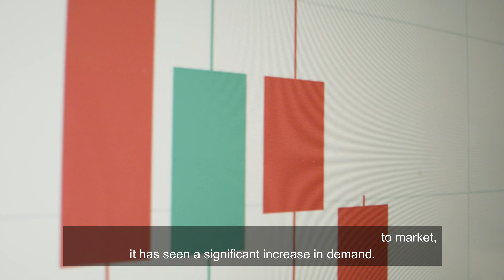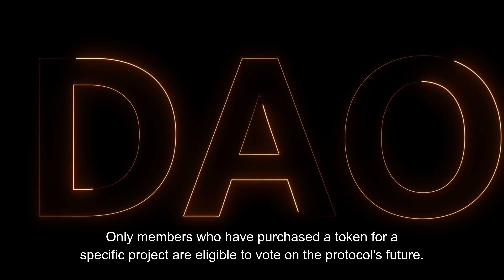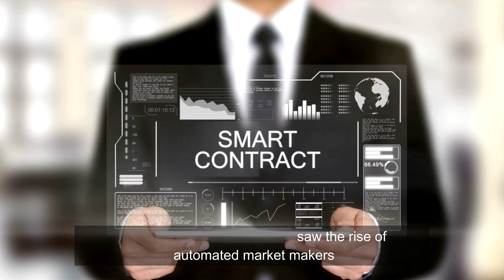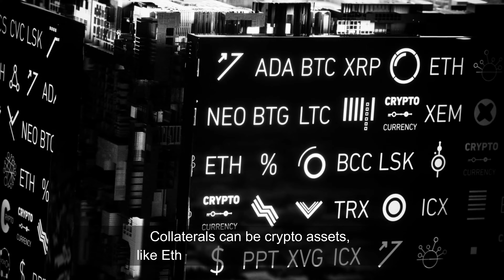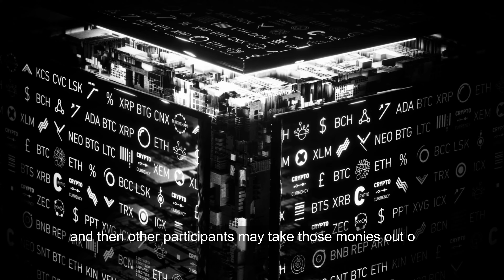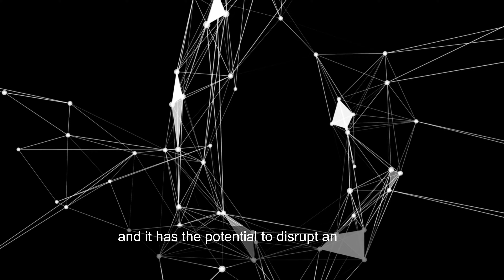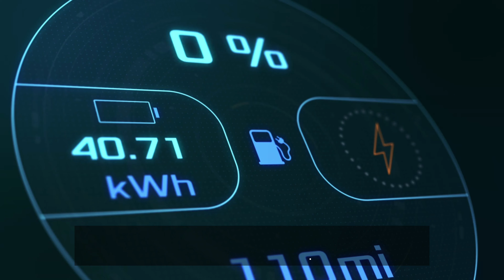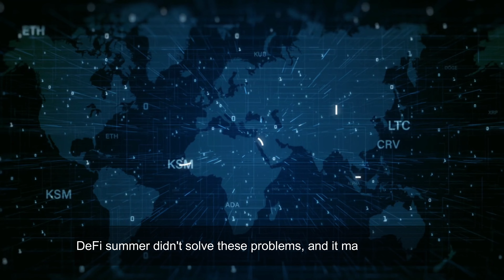DeFi vs. Wall Street - How Decentralized Banking Changes The Way Finance Is Done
In this video, we talk about more on Defi banking and why Wall Street veterans are drawn to  Cryptocurrency.

00:00 - Introductions
00:24 - Let's Talk About DeFi (Decentralized Finance)
01:08 - DeFi Ecosystem
01:54 - What is DAO (Decentralized Autonomous Organization)?
03:26 - DeFi Protocols
05:31 - Wall Street Professionals & Developers Drawn to DeFi
07:21 - Regulatory Issues
08:27 - MakerDAO as DeFi Poster Child

Watch CNBC's full interview with Cathie Wood on crypto outlook, regulation and DeFi vs. Wall Street

About Us:
AltCoinBull brings you the best and most updated news and trends in the crypto world.